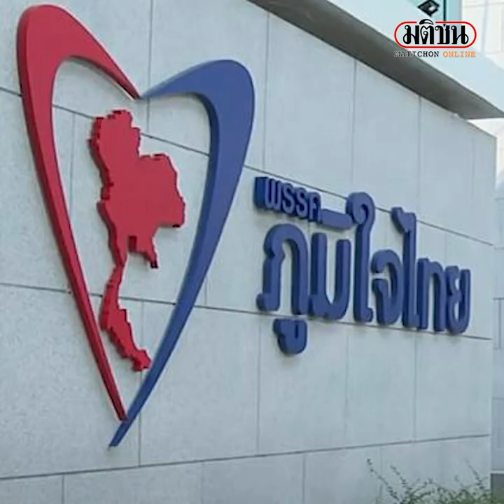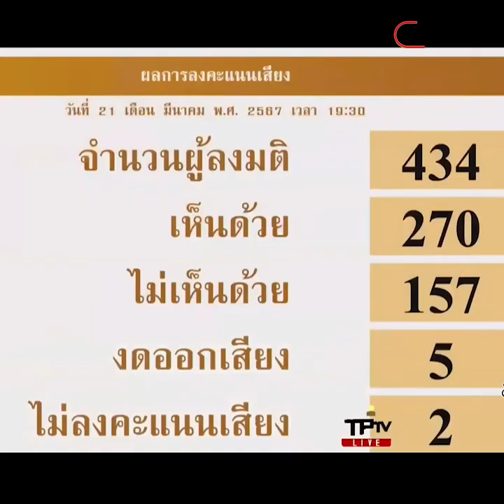งบฝายดินซีเมนต์ สุมเพลิง สู่เพื่อไทย ก้าวไกล : Matichon Online